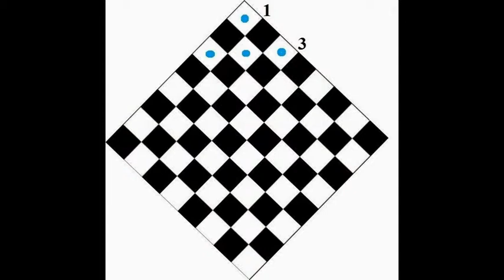Getting Even, on a Chess Board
See how odd numbers & even number pattern show up on a chess board.